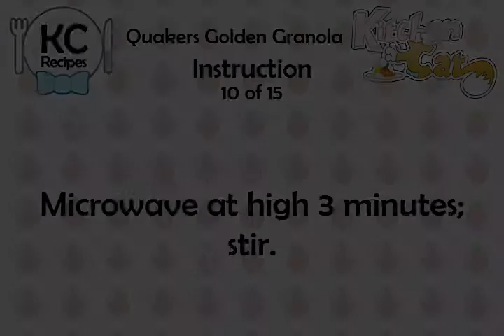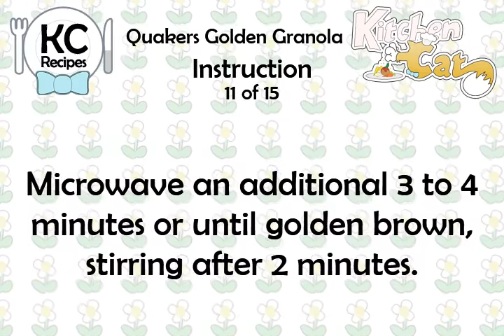Quakers Golden Granola - Kitchen Cat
★ Kitchen Cat ★ Quakers Golden Granola Recipe.
For this recipe you will need:
✰ ✰ ✰ ✰ ✰ INGREDIENTS ✰ ✰ ✰ ✰ ✰
1/4 c : Brown Sugar; Firmly Packed
1/3 c : Honey
3 1/2 c : Quaker Oats; Uncooked
1 ts : Vanilla
1 c : Mixed Dried Fruit; Chopped
1/3 c : Margarine; Melted